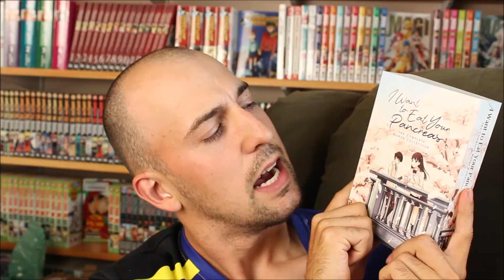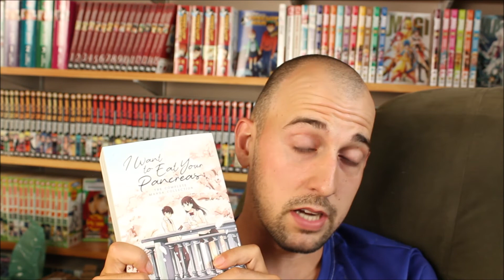I Want to Eat your Pancreas | Manga Review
A heartbreaking story on what it means to truly live